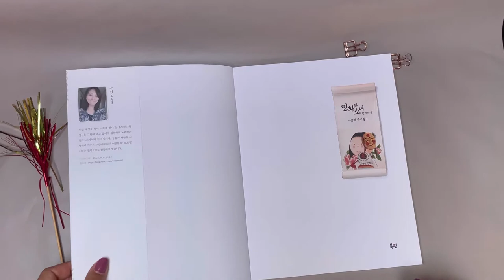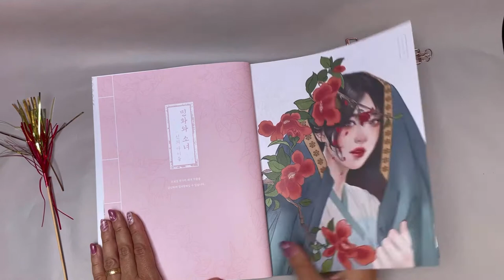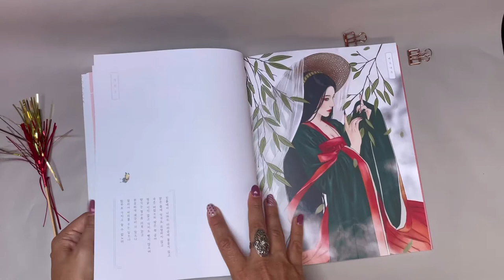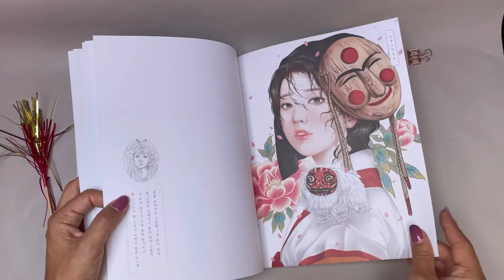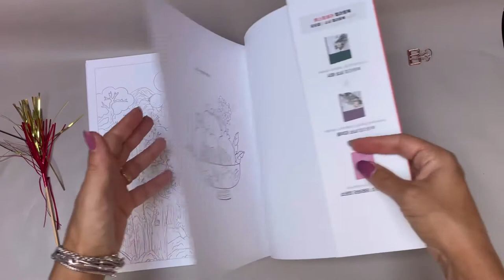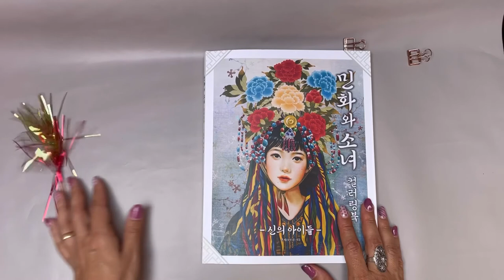GIRLS WITH MINHWA COLORING BOOK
Flipping through the newest coloringbook of the Korean Illustrator m.o.m.o.g.i.r.l. girlswithminhwa girlswithfolk 🌺🌺🌺 This beautiful and high quality book is very thick and has super high quality binding and paper .

End  Credit Illustration: Maria Trolle
Colored by: Andreia Dionisio